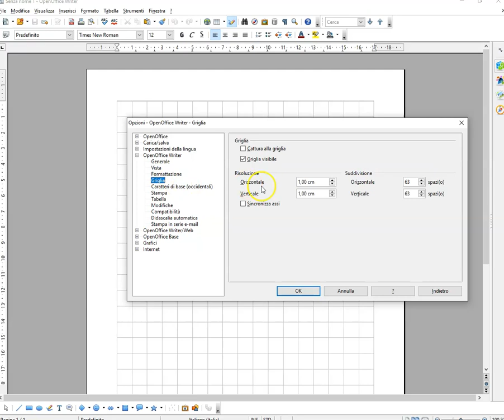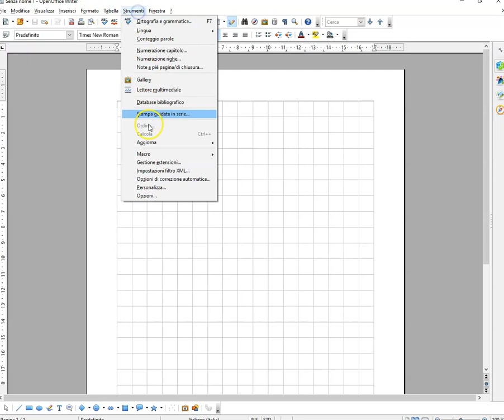Come eliminare i quadretti da un foglio Open Office Writer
Ecco come possiamo eliminare i quadretti da un foglio Open Office Writer.
Se abbiamo caricato un modello di foglio con una griglia a quadretti visibile che magari utilizziamo per scrivere appunti di matematica, possiamo anche solo momentaneamente rendere invisibile questo modello. Quindi se necessitiamo di scrivere sul foglio con uno sfondo bianco senza quadretti, seguiamo passo passo la procedura evidenziata nel video.